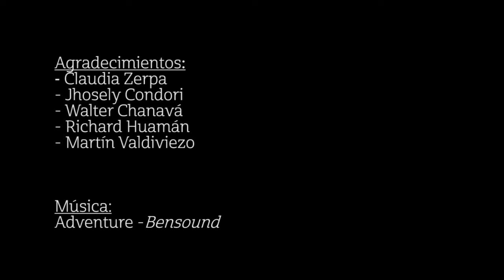Experiencia de movilidad académica RPU 2018-2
Estudiantes y docentes miembros de la Red Peruana de Universidades nos cuentan su experiencia durante el ciclo 2018-2, en el cual fueron partícipes de movilidades académicas en Lima y varios destinos del país.